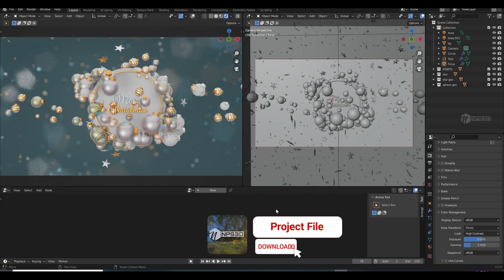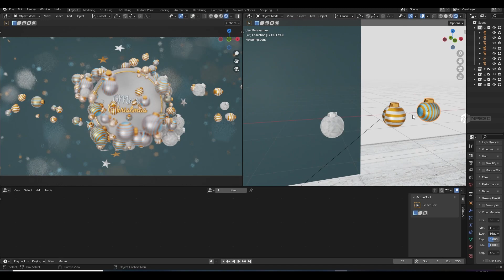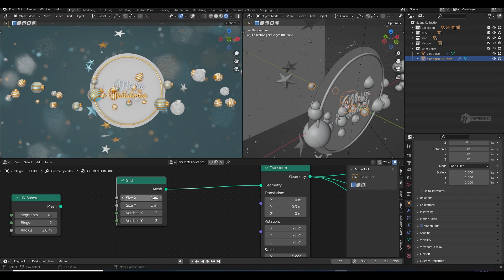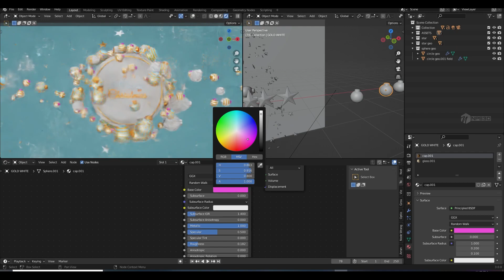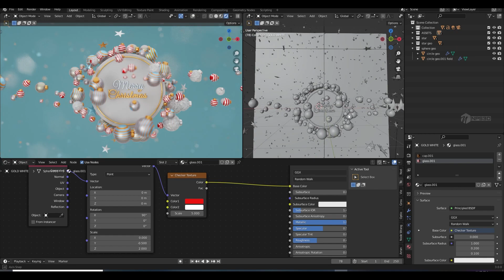(Project File) Blender 3.0 Geometry Nodes Merry Christmas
⬛⬛⬛Video Details ⬛⬛⬛
Hey Guys, Merry Christmas I made this Project file For you guys. Feel free to download and explore and let us know if you made something tag me on insta @nps3d.

My Camera
My Lense
My Mic
My Monitor
My Mouse
My Keyboard
My Cpu
My GPU
My HDD
My SSD
My Ram
My Motherboard
My PSU
My CPU Cooler
My Pc Case
Keyboard mouse pad

⚫VFX Gear I use 🐱‍👤
Chroma Stand
Main Light
Light stand
Second Light
Moon Light
Road Mic
Some More list